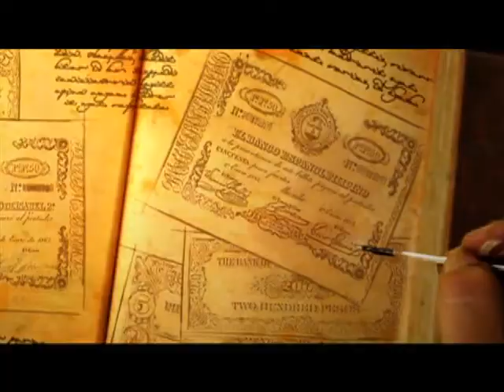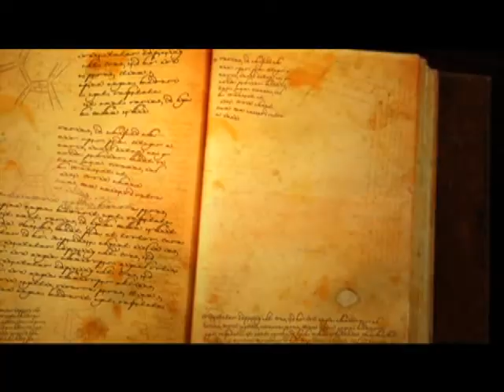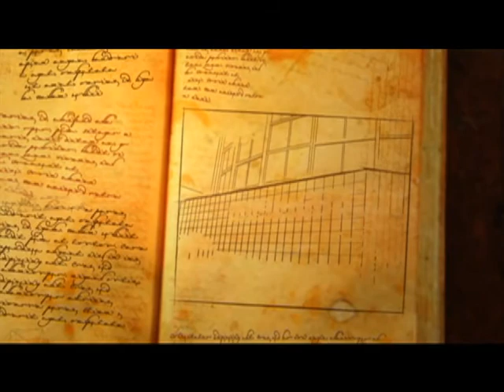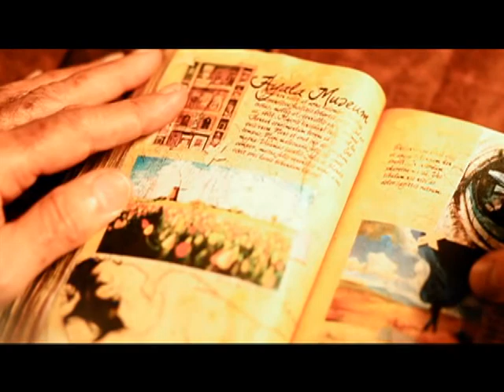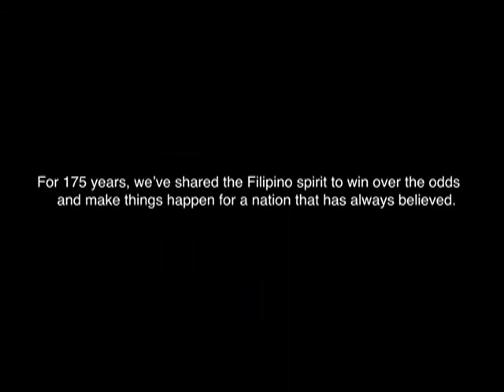Ayala Corp AVP